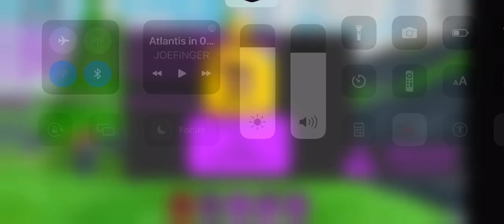Island in 26 (really bad)